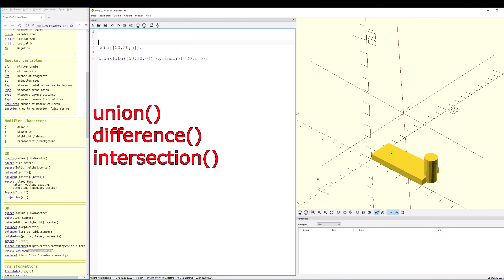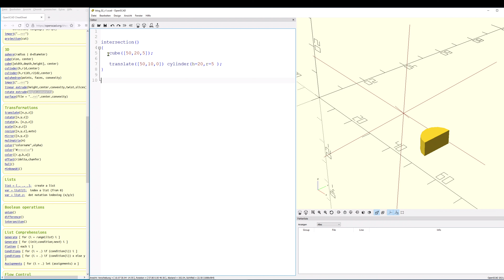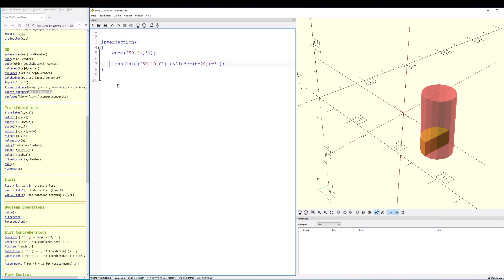OpenScad tutorial basics 4 [German audio version] union, difference, intersection